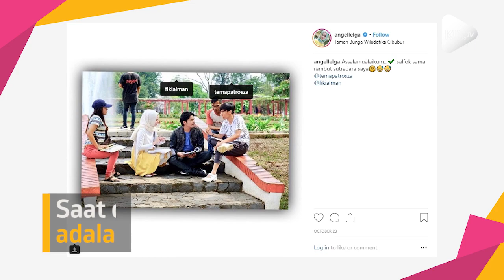Angel Lelga Ingin Nikahi Pasangan Barunya, Ini Reaksi Vicky Prasetyo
KAPANLAGI.COM - KLovers,
Gonjang-ganjing rumah tangga Vicky Prasetyo dan Angel Lelga seolah tiada habisnya. Setelah saling buka aib satu sama lain, Vicky menggerebek kediaman Angel. Ia menemukan sang istri berada di dalam kamar dengan lelaki lain. Terungkap fakta jika lelaki ini...